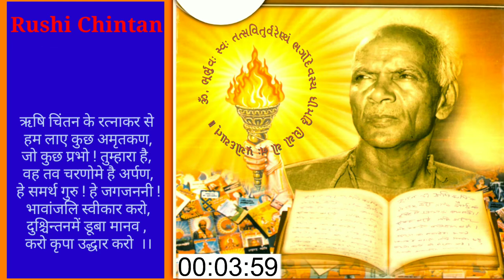જીવન એક સમાધાન છે - પં. શ્રીરામ શર્મા આચાર્ય